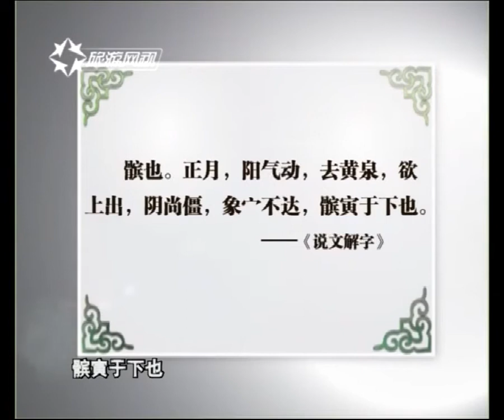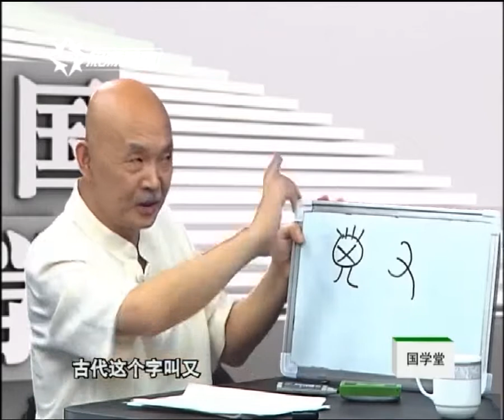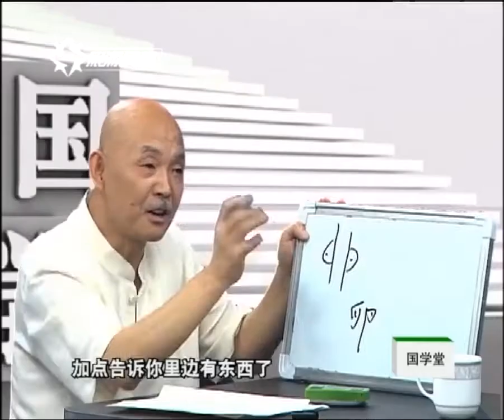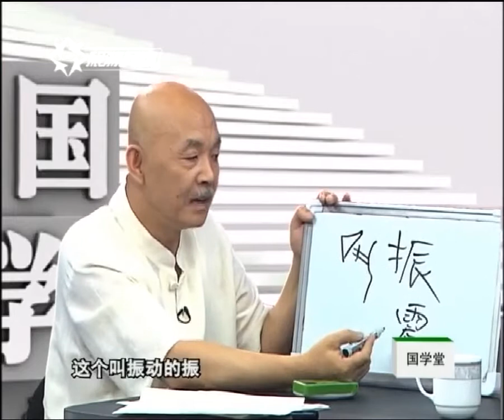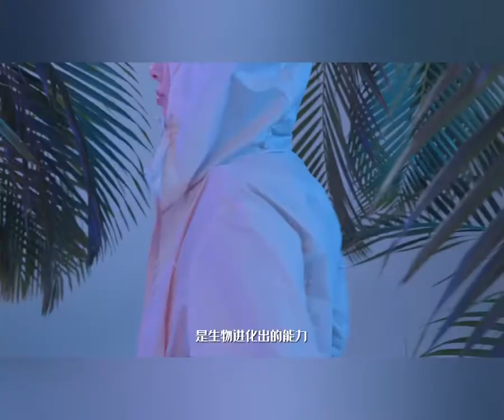“卵”字原来还有这样的含义，两个点说明里面有东西 国学堂